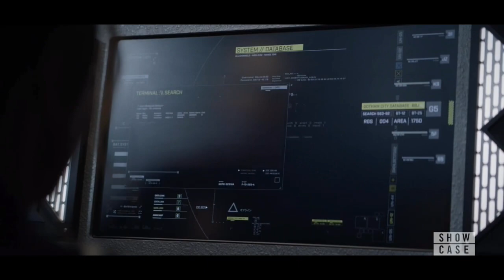Batwoman 2x15 - Luke Meets Bruce Wayne